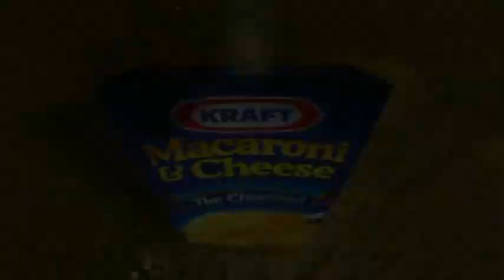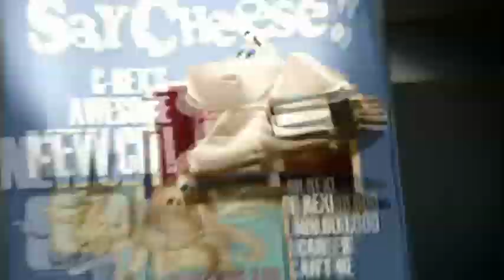Kraft Rock N Roni Sparta Party Hard Remix